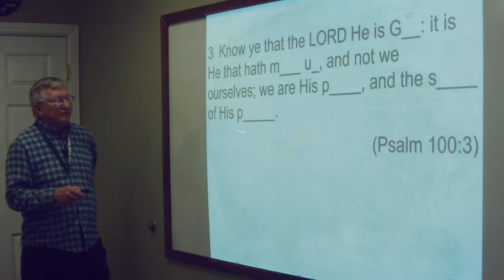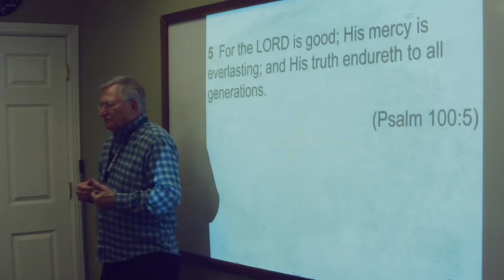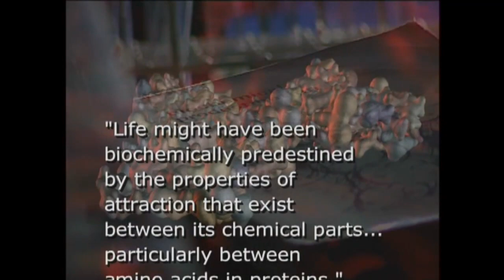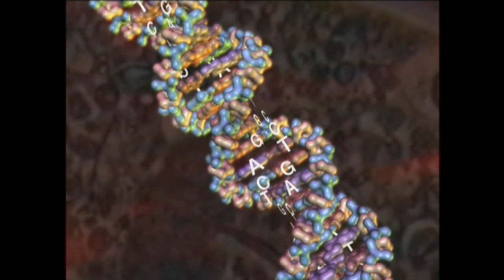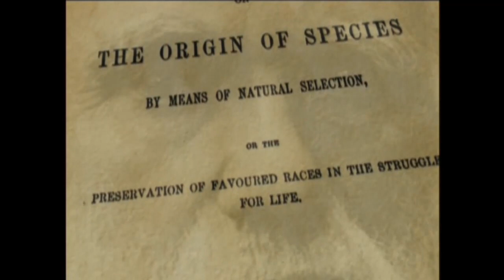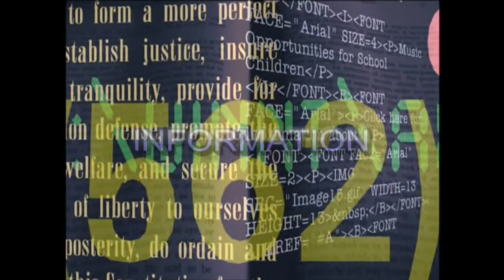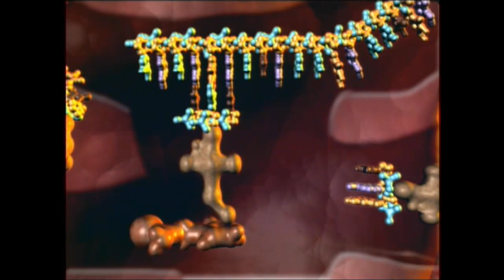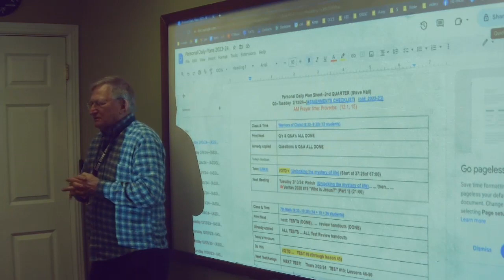2024 02 08 Warriors of Christ